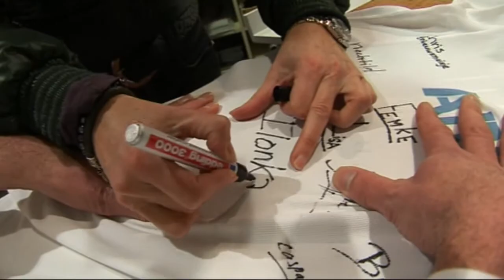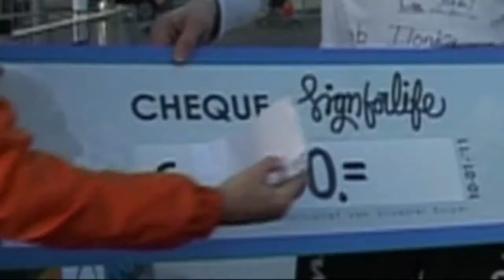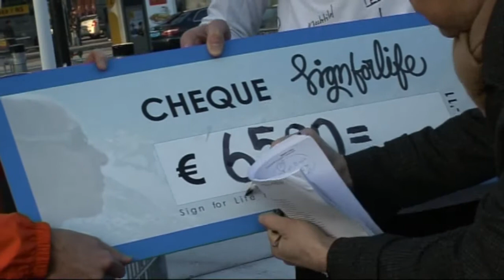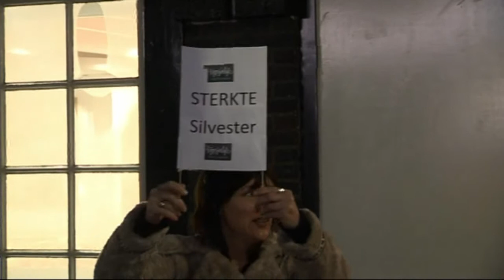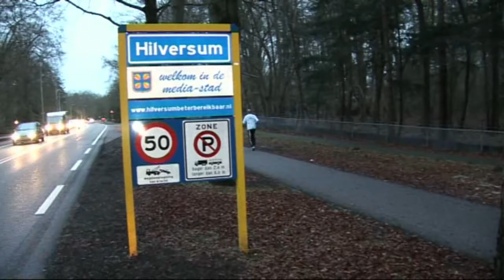sign for live bakker kuiper